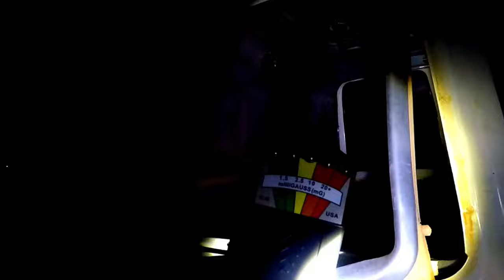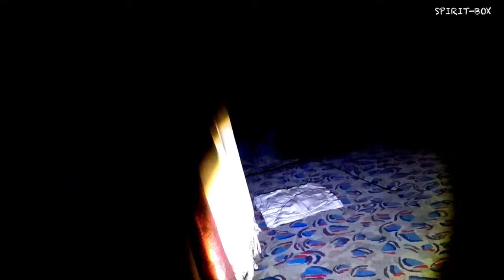DEPOIS DE MORTO ELE NÃO ABANDONA O CAMINHÃO 😱